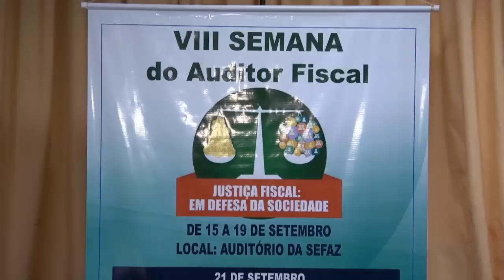Amazônia News | Semana Auditor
Semana do Auditor Fiscal de Tributos no Amazonas tem como tema a importância do voto consciente